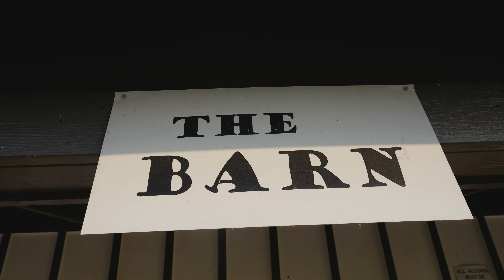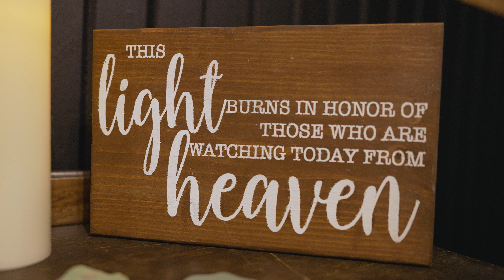Walhill Farm: Brookelyn & Nick wedding video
Wedding Filmmaker • MB Wedding Films

Dress • Rouge Bridal Boutique
Tux • Men’s Wearhouse
Bridesmaids Dresses • Kennedy Blue

Hair • Brooke + Kenzie Co Beauty Lounge
Makeup • Becca and Cassie Beauty

Flowers • Sharon Minges
Party Bus • Bubba Shane

Ceremony • All Saint’s Parish - St. Joseph Campus
Officiant • Fr. Sengole Thomas
Musicians • Chrisi Heinrich and Cyndi Voegele

Reception • Walhill Farm
DJ • Ryan Feller

Bar & Catering-  Walhill Farm
Cake • Josie Hornberger

GEAR:

Cameras
Sony A7SIII
Sony A7SII

Audio
TASCAM DR-10L